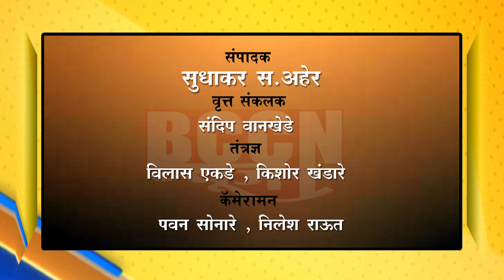सातारा - चक्क, आजारी बिबट्या घुसला घरात...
घरात घुसलेल्या बिबट्याचे यशस्वीरीत्या रेस्क्यू...
सातारा जिल्ह्यातील हेळवाक येथील घटना...